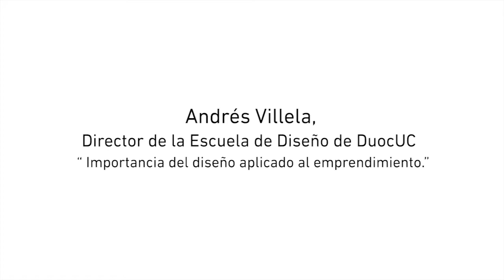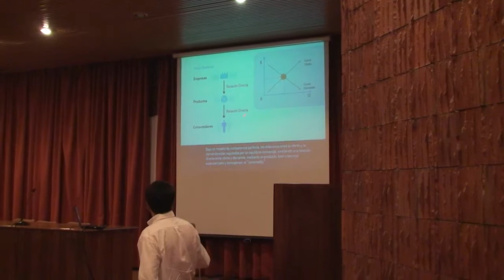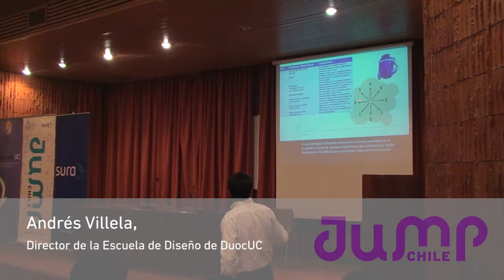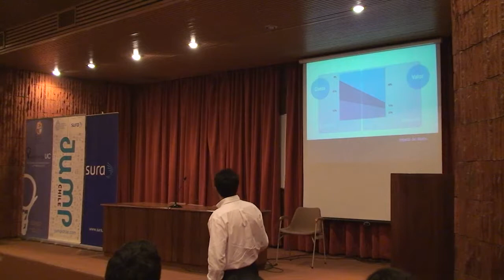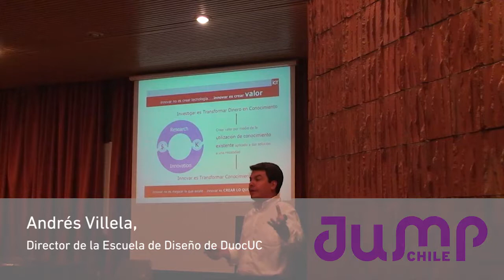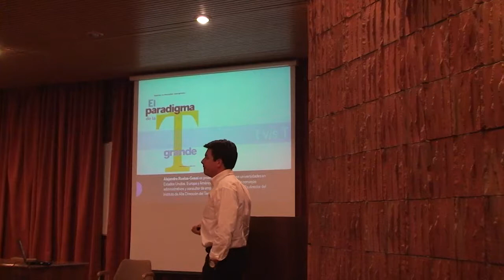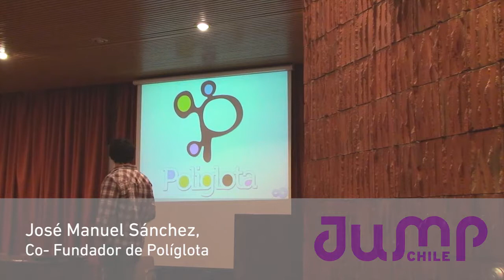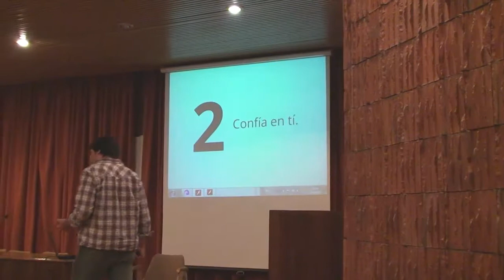Andrés Villela y José Manuel Sánchez en Taller #0 Jump Chile en UC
Andrés Villela expone " Diseño en el emprendimiento"
José Sánchez expone " Experiencia de emprendimiento y Políglota"
Jump Chile
12 septiembre 2012